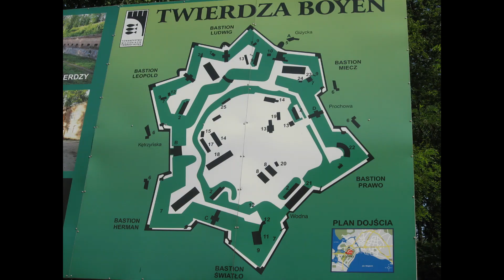Mazury - punkty obowiązkowe ;) (Kadzidłowo, Galindia, Krutynia, Stańczyki, Popielno, Boyen,Mrągowo)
Dzisiaj pokażę Wam moją podróż po Mazurach.